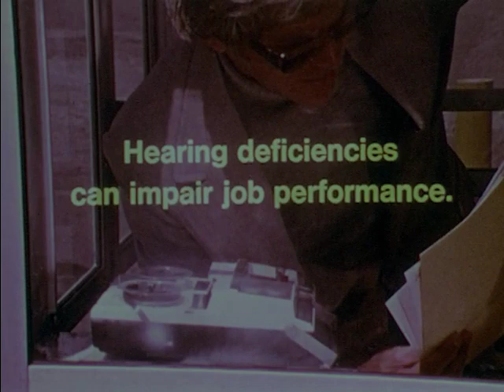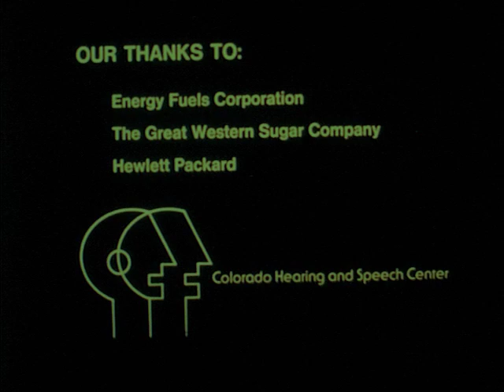Stick It In Your Ear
Film about workplace hearing protection.